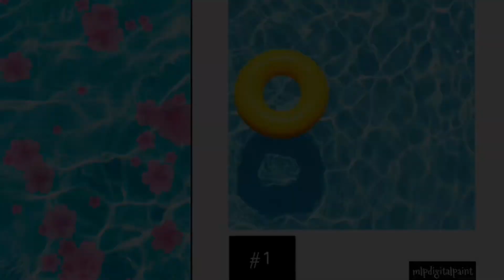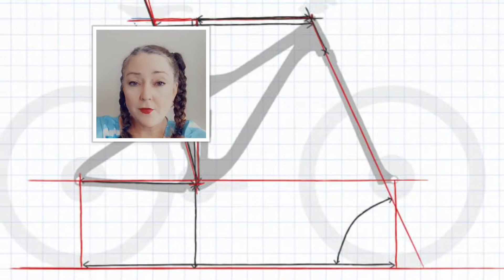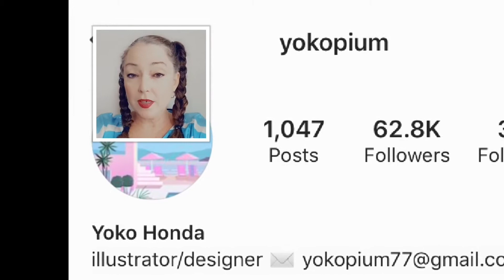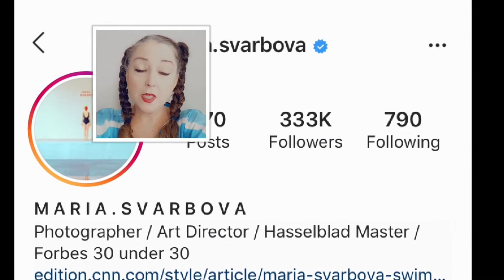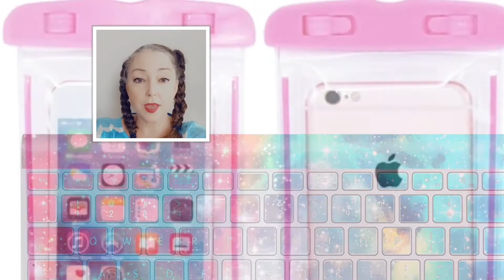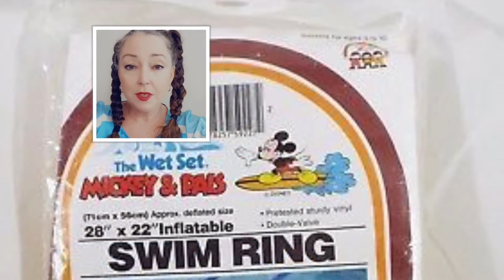Kitsch: Trash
Here is a compilation of 7 different topics we studied on Instagram to help us prepare for our FB Live on July 4, 2020 @ 7:00pm EST. We learned the definition of Kitsch and how it applies to art theory. We took an adventure to the Color Pool Museum in Seoul and the Museum of Ice Cream in Miami. Learn about the company FLOATY and their $6000 bedazzled unicorn or treat the environment right by purchasing hand bags from the company I USED TO BE.